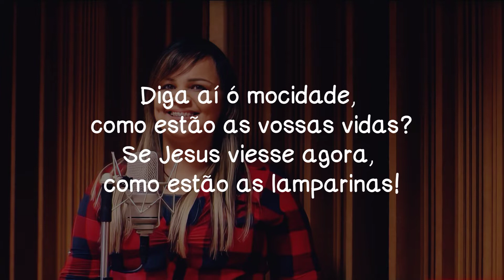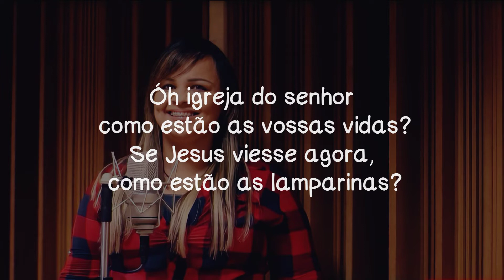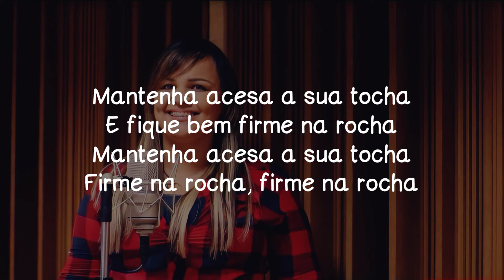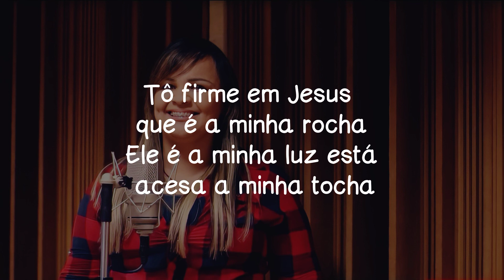Amanda Ferrari _ Firme na Rocha [Playback e Letra]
Video letra da canção "Firme na Rocha" interpretada pela cantora @Amanda Ferrari  .

🔸 Intérprete: Amanda Ferrari
🔸Video Letra: Letra Ungida

🔸LETRA:

Diga aí ó mocidade, como estão as vossas vidas
Se Jesus viesse agora, como estão as lamparinas
Óh círculo de oração, como estão as vossas vidas

Acende, acende, acende
Acende, acende, acende a lamparina
Acende, acende, acende
Acende, acende o noivo se aproxima

Mantenha acesa a sua tocha
Firme na rocha, firme na rocha

Óh igreja do senhor como estão as vossas vidas

E fique bem firme na rocha

Tô firme em Jesus que é a minha rocha
Ele é a minha luz está acesa a minha tocha